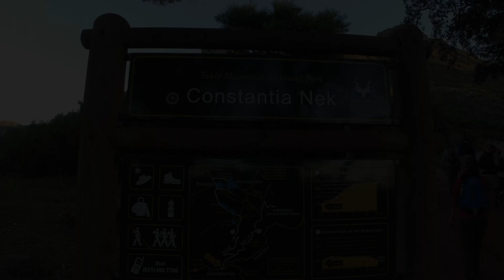Constantia Corner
Elevation: 760 m
Duration: 4h15
Distance: 10 km